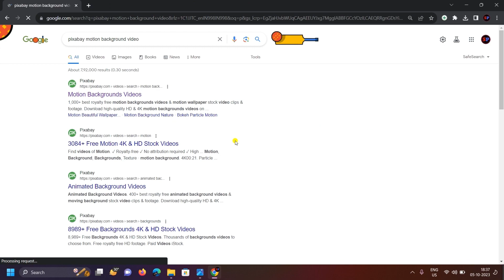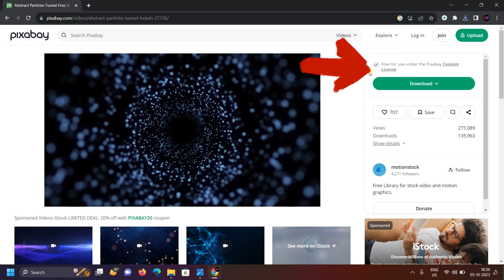Download 1000+ Motion Background Video Like